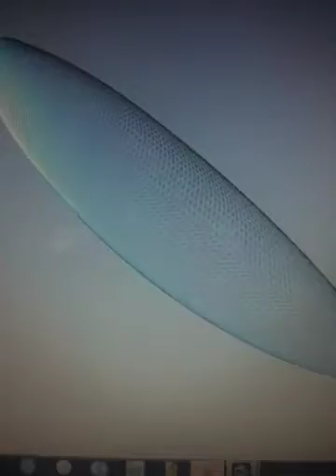Surfboard Shaping Machine 3d Software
We build custom machines starting at $10,999 we ship worldwide